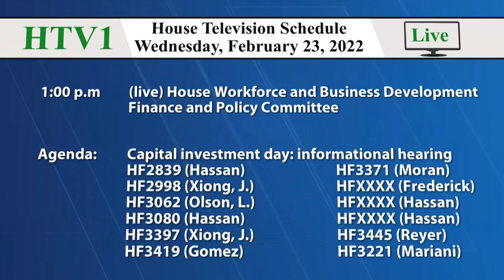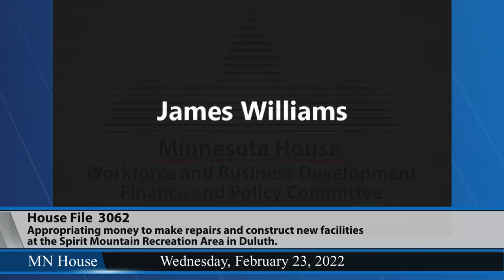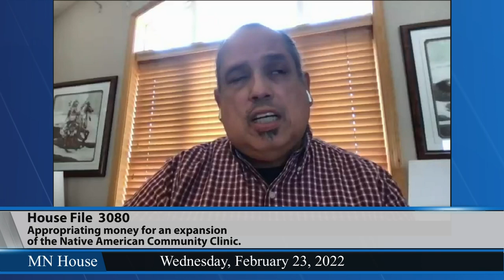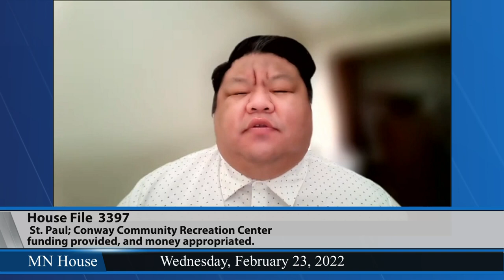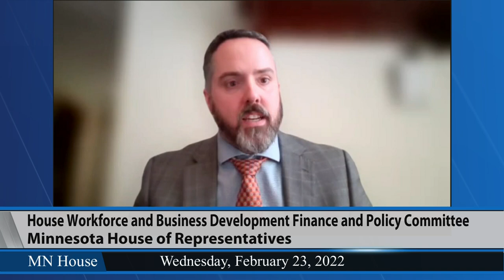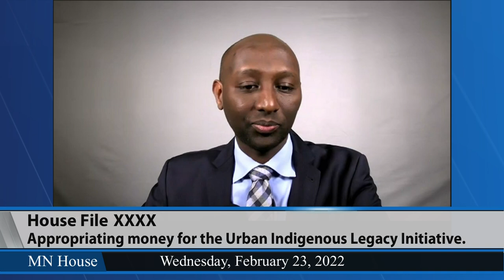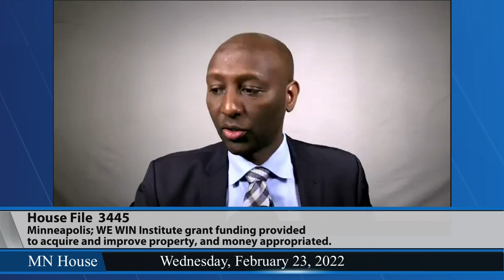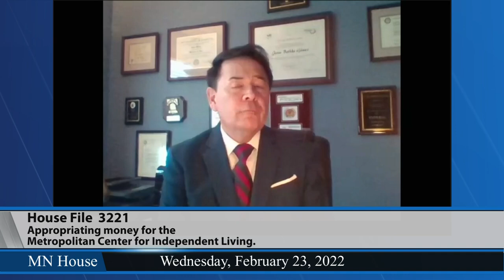House Workforce and Business Development Finance and Policy Committee 2/23/22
Capital investment day: informational hearings only.
02:54 - HF2680 (Schultz) Appropriating money for the Duluth Armory Arts and Music Center.
07:54 - HF3062 (Olson, L.) Appropriating money to make repairs and construct new facilities at the Spirit Mountain Recreation Area in Duluth.
13:09 - HF2839 (Hassan) Appropriating money for the Indian Health Board Medical and Dental Facility.
17:14 - HF2998 (Xiong, J.) Black Arts and Tech Center grant provided to 30,000 Feet; and money appropriated.
20:56 - HF3080 (Hassan) Appropriating money for an expansion of the Native American Community Clinic.
27:16 - HF3191 (Lillie) Maplewood; Harriet Tubman Center East building renovation funding provided, and money appropriated.
33:33 - HF3397 (Xiong, J.) Saint Paul; Conway Community Recreation Center funding provided, and money appropriated.
38:39 - HF3419 (Gomez) Minneapolis; Dreamland on 38th funding provided, and money appropriated.
43:31 - HF3371 (Moran) Ramsey County; community food site funding provided, and money appropriated.
50:58 - HFXXXX (Frederick) Appropriating money for capital improvements to children's museums across the state.
55:54 - HFXXXX (Hassan) Appropriating money for the Urban Indigenous Legacy Initiative.
1:00:31 - HFXXXX (Hassan) Appropriating money for Somali Museum in Minneapolis.
1:07:54 - HF3445 (Reyer) Minneapolis; WE WIN Institute grant funding provided to acquire and improve property, and money appropriated.
1:13:06 - HF3221 (Mariani) Appropriating money for the Metropolitan Center for Independent Living.